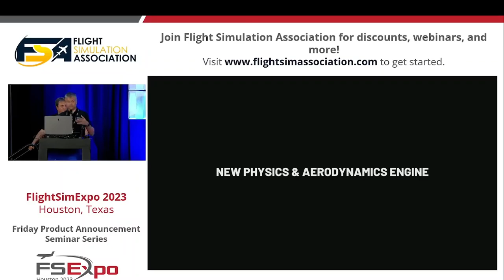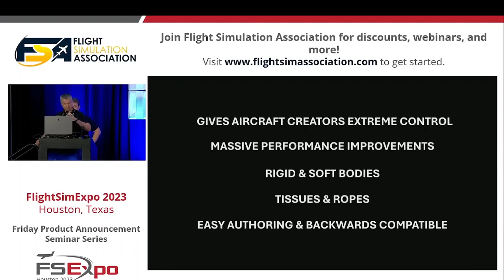MSFS 2024 New Physics